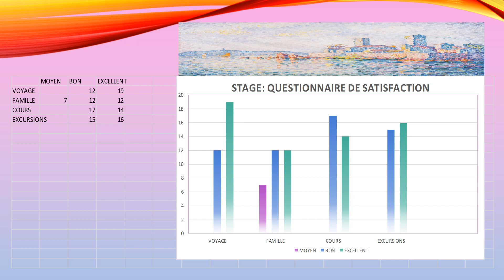Stage ad ANTIBES 2018